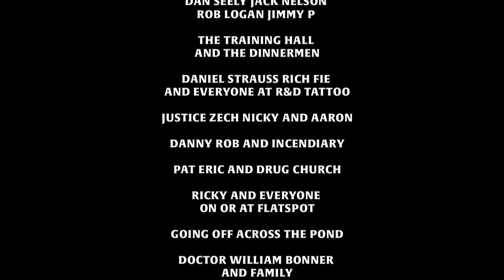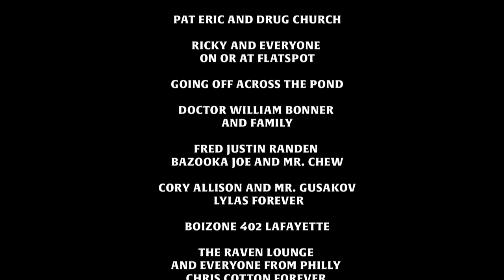Ian Fidance | Wild Happy & Free | Full Stand Up Special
Ian Fidance’s debut special recorded live at The Cutting Room in New York City.

When ya share it, wherever you share it, use a fresh link cuz it helps! I put my heart and soul into this and it means a lot that you took the time to watch it, so thank you again.

This project was completely self funded and the best way to put money back in my pocket is to see me live on the road.

If you’re feeling especially generous, I ask that you donate to the shelter/pet store that rescued my cat Samson and does a lot of good work with cats and dogs in Williamsburg, Brooklyn - PS9Pets

And finally, hug someone ya love and enjoy every sandwich.
Xo,
Ian

Thank you forever and always to the guys and gals that made this possible:

THE CREW
Executive Producers
Ian Fidance
Andrew Topel

Producers
James Webb
Ethan Dupree

Director
James Webb

Assistant Director
Ethan Dupree

Camera Operators
Ethan Dupree
Jason Katz
Nicole Lyons
Pat Samaha
Stephani Spindel

Steady Cam Op
James Webb

1st Ac
Jordan Hayman

Sound Recording
Chris Condren

Sound Mixed by
James Webb

Color by
James Webb

Production Design
Ethan Dupree
Ian Fidance
James Webb
John Nunn

Animation By
Gianna Bravaco

Intro VoiceOver
Sheri Fawcett

Photography
John Cafaro

Hair & Makeup
Alexa Angelopoulos

Logo Design
Lukas McCrary

Thumbnail Design
Ethan Dupree

MUSIC
“California”
Written and performed
by Sock Full of Pennyz
Courtesy of EMC Records

by King Nine Courtesy of
closed Casket Activities

“Myopic”
Written and performed
by Drug Church
Courtesy of Pure Noise Records